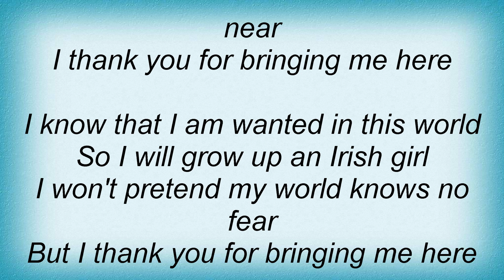Luka Bloom - Thank You For Bringing Me Here Lyrics